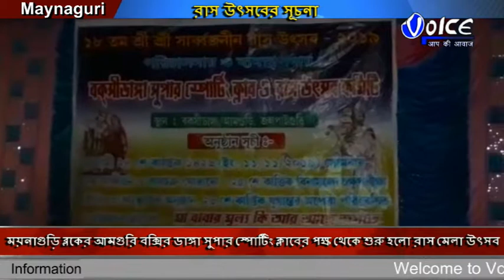ময়নাগুড়ি ব্লকের আমগুরি বক্সির ডাঙ্গা সুপার স্পোর্টিং ক্লাবের পক্ষ থেকে শুরু হলো রাস মেলা উৎসব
ময়নাগুড়ি ব্লকের আমগুরি বক্সির ডাঙ্গা সুপার স্পোর্টিং ক্লাবের পক্ষ থেকে শুরু হলো রাস মেলা উৎসব ,এবছর এই রাসমেলা ১৮ তম বর্ষে পদার্পণ করলো